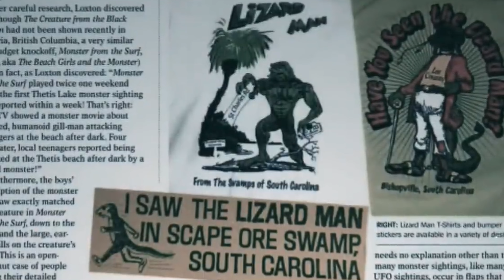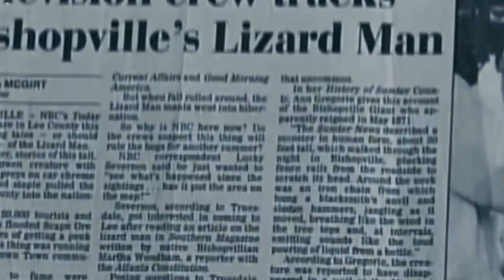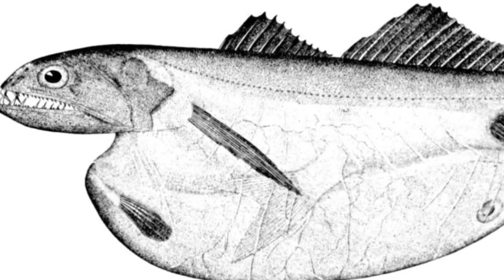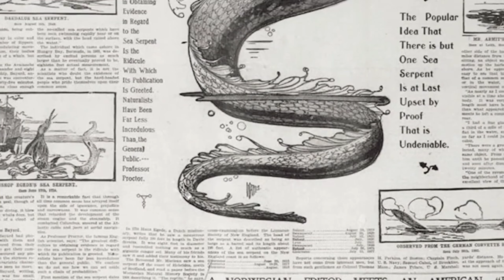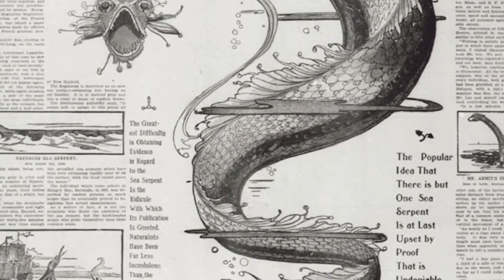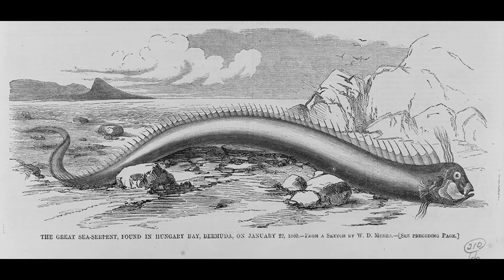Aquatic Monsters That Will Make Your Skin Crawl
In this video, we go over Aquatic Monsters That Will Make Your Skin Crawl.

TIMESTAMPS:
00:11 The Spooky Creatures Of The Sea
00:29 South Carolina Mysterious Creature
01:58 The Black Swallower
03:50  Ancient Creature Of The Deept
04:59 The Pensacola Sea Monster
06:25 Mighty Sea Serpents

Inspired by MBARI (Monterey Bay Aquarium Research Institute), BBC Earth, Real Science, Natural World Facts, Epic Nature, Oregon Coast Aquarium and Deep Sea

UNDERWATER SCARIES @underwaterscaries